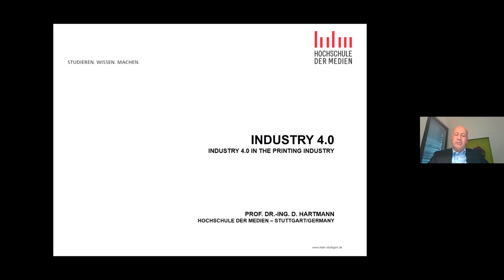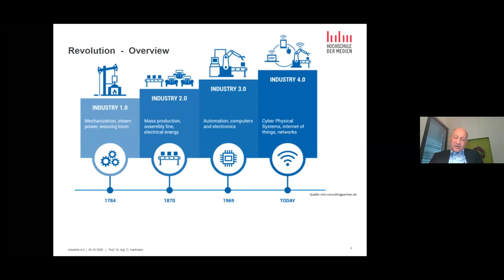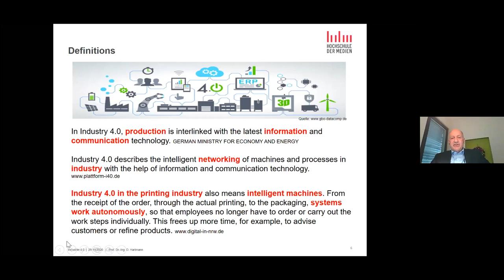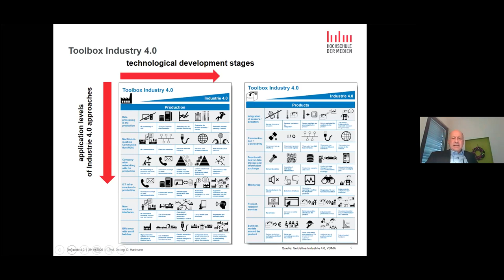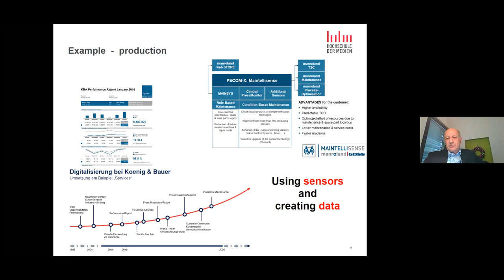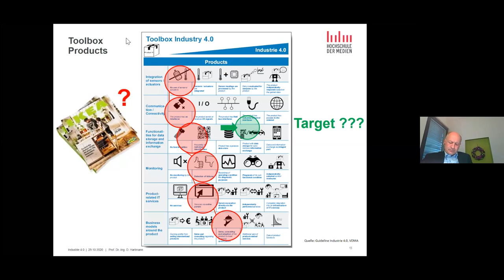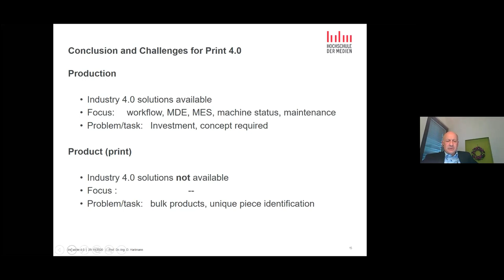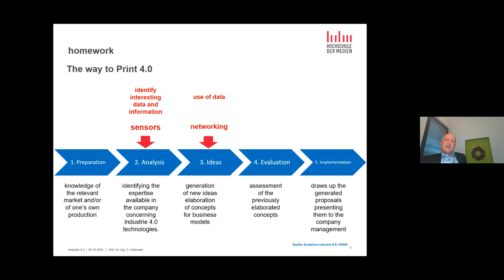Industry 4 0 in the printing industry – state of the art and outlook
A session from the World Printers Summit 2020.